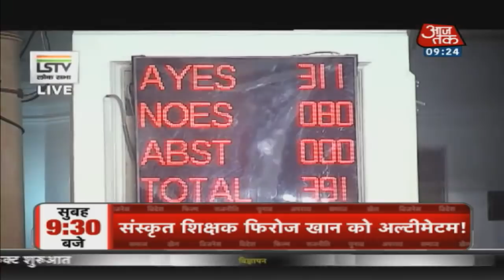CAB पर लोकसभा में दिए Amit Shah के जवाब की 25 बड़ी बातें । Special Show